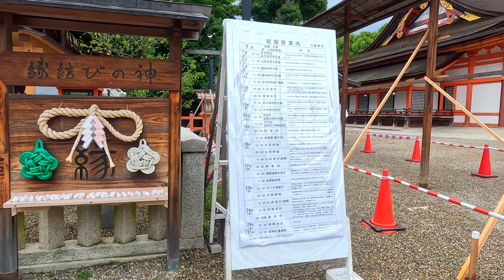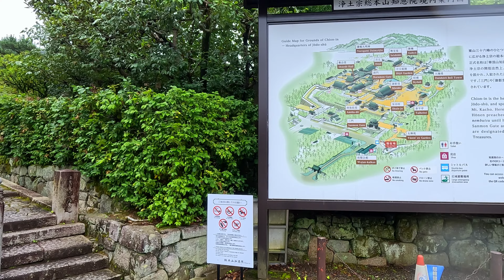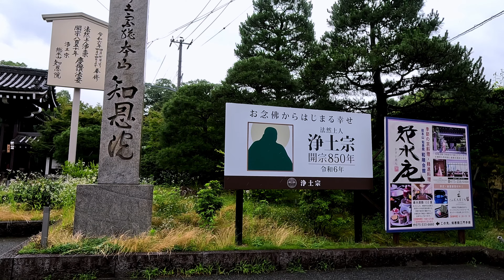[京都さんぽ4K] 2023/6/30 東山観光地を巡る 平日朝の京都を歩く kyoto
00:00 八坂神社
03:15 円山公園
06:10 知恩院参道
11:02 辰巳神社へ
14:20 白川から縄手通り
20:00 南座から先斗町
22:35 先斗町から三条大橋

小雨降る平日の朝、東山周辺をお散歩して来ました。
たまには、雨の映像が欲しくて来たものの、
只々、蒸し暑くて京都の洗礼を久しぶりに体感しました。
今年も半年が終わりますね、7月の京都は特別な月です。
そう!! 祇園祭がありますよ～

2023/6/30 Visiting Higashiyama sightseeing spots Walking in Kyoto on weekday mornings

I took a walk around Higashiyama on a weekday morning when it rained lightly.
Occasionally, I came because I wanted a video of rain,
It was hot and humid, and I experienced the baptism of Kyoto for the first time in a long time.
Half a year is coming to an end, July is a special month in Kyoto.
That's right!! There is Gion Festival~